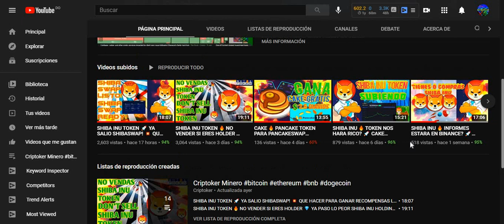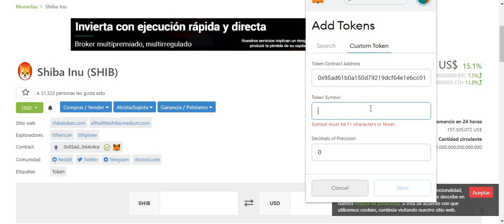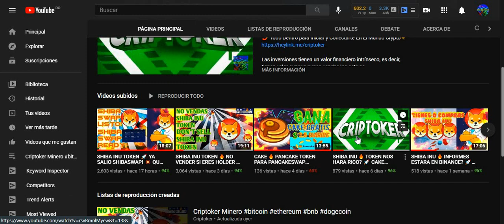SHIBA INU TOKEN 🚀 EVITA ROBOS Y HACKEOS 🪂 DE TUS TOKENS VE DONDE LOS GUARDOS SEGUROS!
Hola Queridos Criptoker Gracias por su apoyo aqui les traigo un video de como guardar sus tokens seguros para evita robos y hackeos como les paso a HOTBIT y POLONIEX dale me gusta y suscribete para que la comunidad cresca y siga aumentando shiba to the Moon
🤳 Todo Dentro para Iniciar y Conectarte En El Mundo Crypto👇
Shiba Inu se encuentra en el rango de en el rating global de criptomonedas con un volumen de trading diario medio de $101.34M. Actualmente, su precio es de $0.00 . En las últimas 24 horas el precio ha cambiado por -22.15 %. Hay monedas de 0  en circulación. La puntuación de liquidez es 61.16 . La calificación de la criptomoneda a la que accede la comunidad BeInCrypto es 49.074. La cuenta dedicada de Twitter tiene seguidores en 43.7K.
Según su sitio web, Shiba Inu (SHIB) es un experimento de construcción comunitaria espontánea descentralizada. El token SHIB es su primer token y permite a los usuarios tener miles de millones o incluso billones de ellos.

Apodado el DOGECOIN KILLER, este token puede permanecer por debajo de un centavo y aún superar a Dogecoin en una pequeña cantidad de tiempo (relativamente hablando). Popular en todo el mundo, y ya con un aumento del miles por ciento, el token Shiba ($SHIB) es el primer token que se incluye e incentiva en ShibaSwap, su intercambio descentralizado.

¿Cómo comprar Shiba Inu (SHIB)?
Este token ya se encuentra listado en algunos intercambios de criptomonedas importantes como Gate.io, Metamask y Poloniex.

La mejor forma de comprar SHIB es enviar USDT (comisión baja usando la red BEP20 o Tron) desde Binance o otro intercambio de criptomonedas.